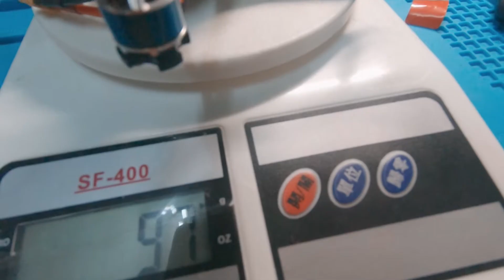iFlight 136RS Custom 3 inch Build 2021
iFlight 136RS
JHEMCU 16x16 AIO 13A BLHeli S FC
Caddx Ant 4:3
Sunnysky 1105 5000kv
NR502T-B Receiver
PandaRC 16x16 Nano VTX 400mv